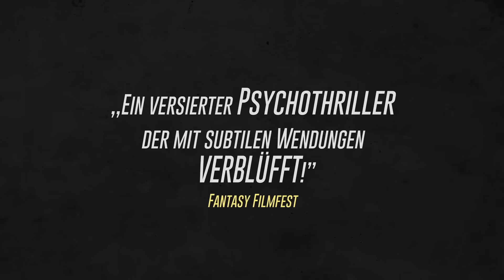THE ONES BELOW Trailer German Deutsch (2016) Exklusiv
The Ones Below Trailer German Deutsch (GB 2015, OT: The Ones Below Trailer)
Ab 25. November 2016 auf Blu-Ray & DVD

Der Thriller The Ones Below von David Farr thematisiert die Freundschaft zweier Pärchen, die ähnlicher nicht sein könnten – vorerst!

Handlung von The Ones Below
Kate (Clémence Poésy) und Justin (Stephen Campbell Moore) sind ein glücklich verheiratetes Paar und erwarten ihr erstes gemeinsames Kind. Ebenfalls erwarten sie ihre neuen Nachbarn, die aufgrund des Todes ihrer ehemaligen Nachbarin in die Wohnung unter ihnen einziehen werden. Die neuen Nachbarn sind Teresa (Laura Birn) und Jon (David Morrissey), die ebenfalls ein Kind erwarten. Kate und Justin freunden sich mit den neuen Nachbarn an. Doch obwohl Kate und Justin der festen Überzeugung sind, dass sie dem anderen Pärchen sehr ähnlich sind, kommt alles anders als gedacht – vor allem, nachdem Kate ihren Sohn zu Welt bringt.